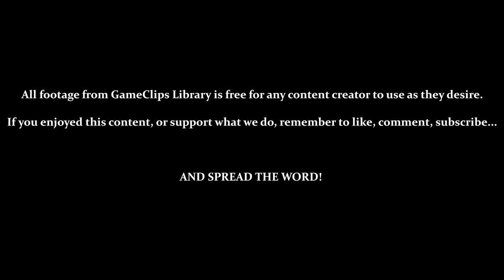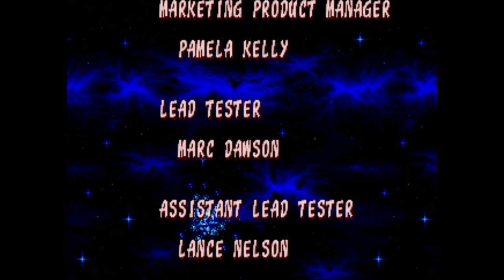Greedy's Space City - Ristar (Gen) — GameClips Library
Table of Timestamps:

0:15 – Greedy's Space City
0:56 – Vs. Inonis
2:35 – Vs. Greedy (Attempt 1)
4:02 – Attempt 2
4:20 – Failing to Attack Greedy Soon Enough
5:00 – How to Resist Being Pulled Into Black Hole
5:24 – Attempt 3
7:05 – Attempt 4
7:45 – Death by Black Hole / Attempt 5
9:10 – Final Attempt
10:25 - Ending
11:07 - Game Credits
14:45 - Bonus Passwords
15:21 - Credits